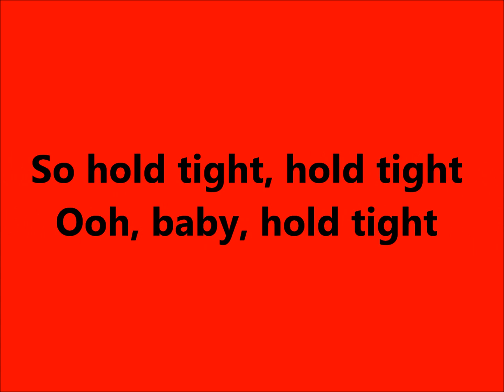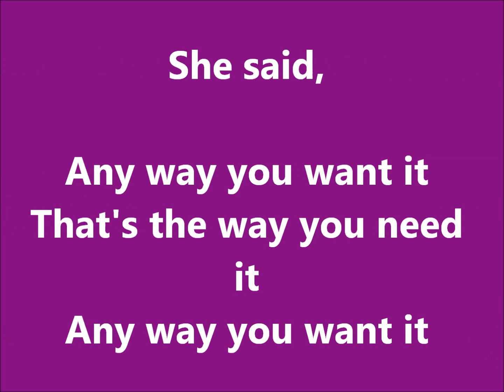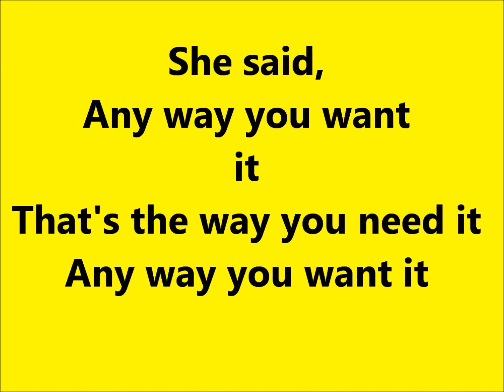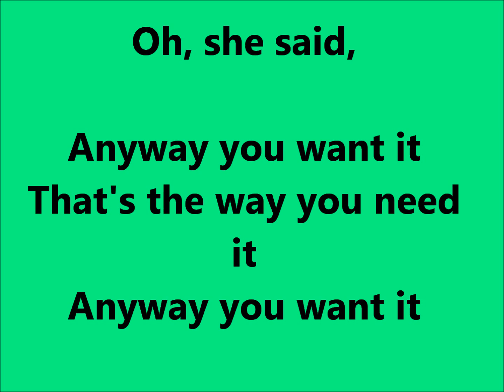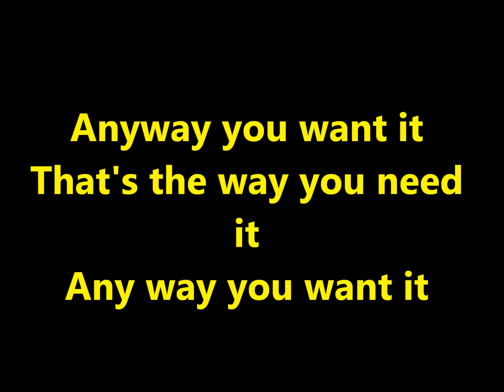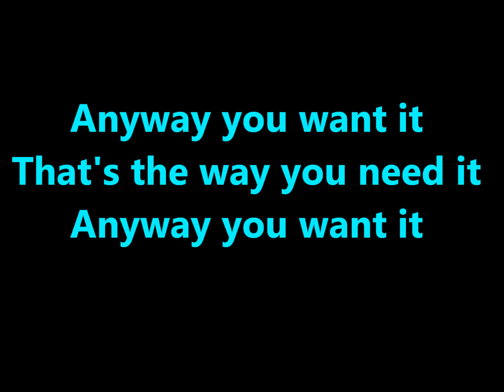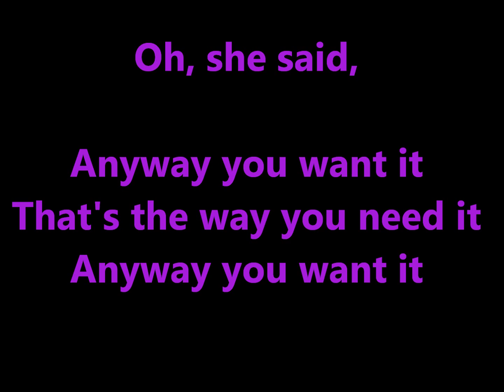Anyway you want it (Rock of Ages) lyrics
- Anyway you want it from Rock of Ages -